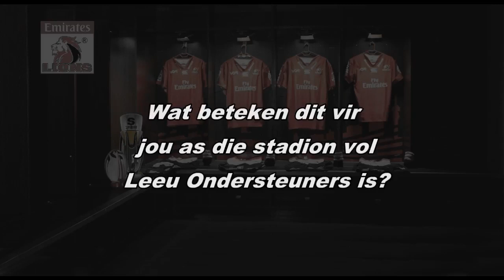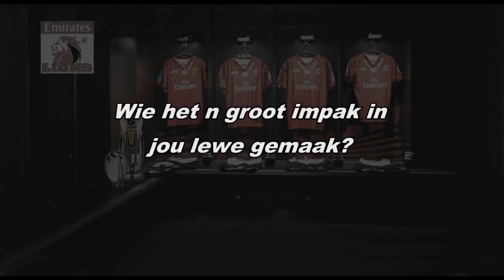ONEon1 Lourens Erasmus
Pre-Final Interview with Lourens Erasmus